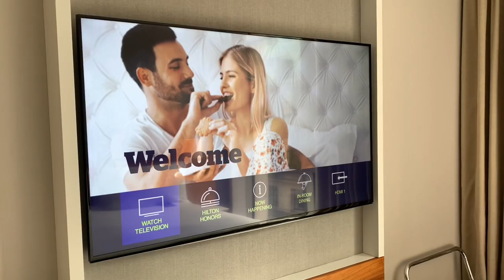DoubleTree by Hilton - Tower of London King City Suite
The Double Tree Tower of London is easily one of our favorite hotels in London: it is close to the Tower Bridge, the rooms are modern and the Executive Lounge offering is very good!